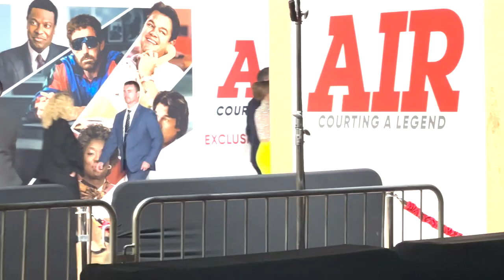JLo acompañó a Ben Affleck a la premiere de AIR, junto con Matt Damon, Viola Davis y Jason Bateman.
Este año, el matrimonio de Jennifer Lopez y Ben Affleck ha estado en boca de todos, lo cual no es de sorprender dada su condición de celebridades. Tras el tenso momento que vivieron en la ceremonia de los Grammy, se especuló que la pareja podría estar atravesando por un mal momento, pero estas versiones no tardaron mucho en desmentirse. Primero JLo tomó con buen humor aquellos memes que se hicieron de su marido en la gala de premios, y luego celebraron San Valentín con tatuajes a juego. Ahora, estos famosos han reaparecido en un evento público y han derrochado amor y complicidad en público.